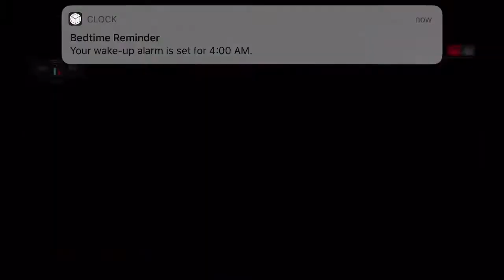Call Of Duty: Black Ops 4| Entering Prestige 8| TDM w/Skillz clan Ep.8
Made a new intro as well. I think it’s better than the other one lol.